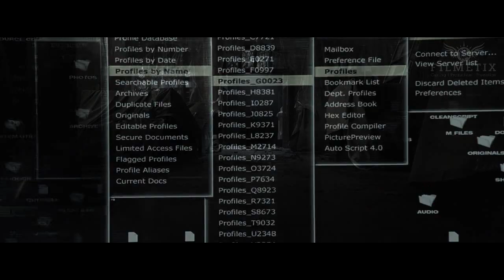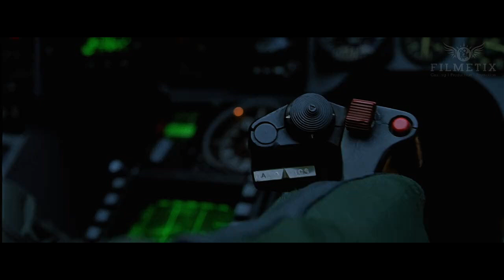X-Men 2 United | Movie in clips | Filmetix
X-Men 2 United | 2003 | Movie in clips | Filmetix

When anti-mutant Colonel William Stryker kidnaps Professor X and attacks his school, the X-Men must ally with their archenemy Magneto to stop him.

Director
Bryan Singer
Writers
Zak Penn(story) David Hayter(story) Bryan Singer(story)
Stars
Patrick Stewart Hugh Jackman Halle Berry